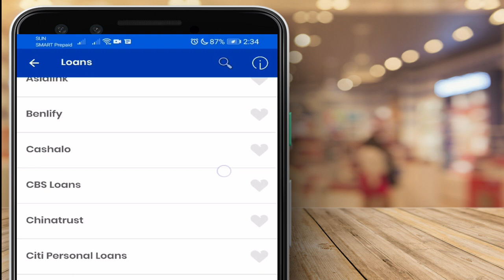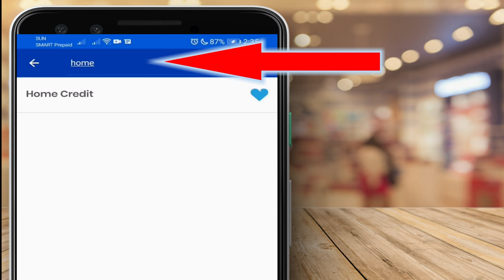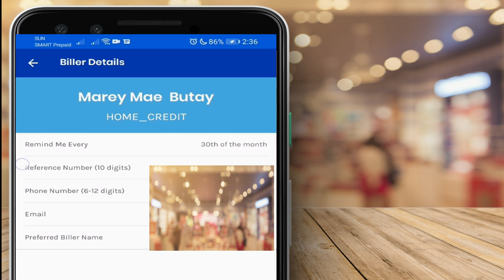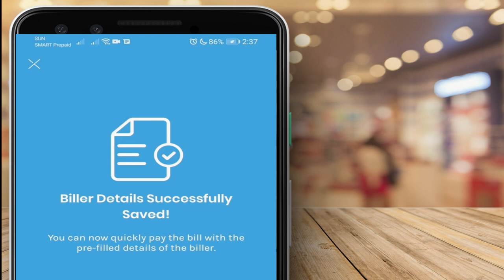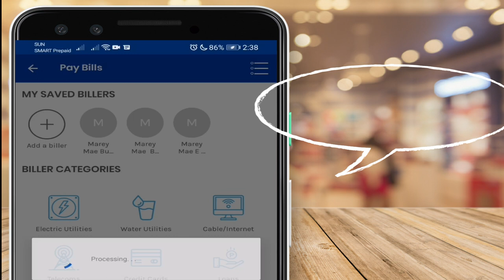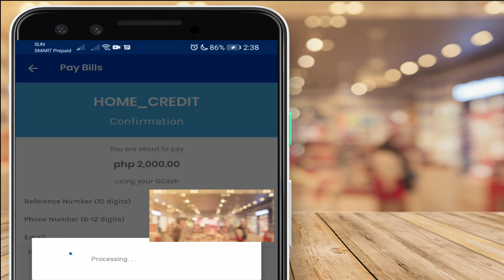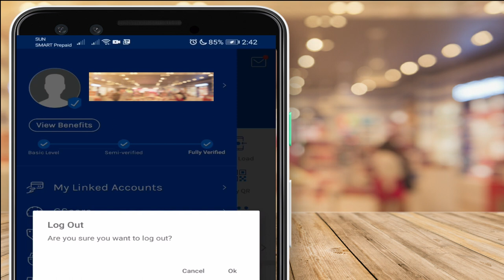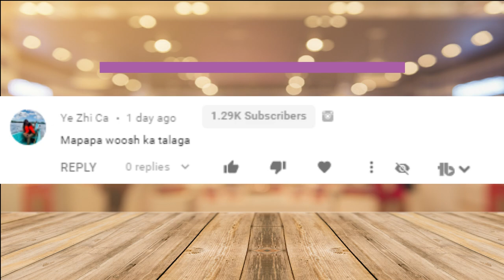Paano mag bayad ng Home Credit Via Gcash | Hassle Free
Production Credits:
Edited by: Marey Mae B.
Filmed by: Marey Mae B.
Produced by: Marey Mae B.
Video Title: Paano mag bayad ng Home Credit Via Gcash | Hassle Free
Paying Home Credit Bills via Gcash very easy, if wala pa po kayong idea na pwedi gamitin ang gcash or paano ito gamitin, you must  watch this video.

Fast, Secure mobile payment with Gcash pweding-pwedi na!
Maraming maaring pag gamitan ng GCash katulad ng mga:

Buy Load: Purchase regular airtime load or load combos any time, anywhere and get rebates for each transaction.

Pay Bills: Skip the lines and pay your bills to over 400+ billers even on-the-go!

Book Movies: No more lining up at the cinema! Choose your seats and buy tickets in real-time for movies showing at major cinemas in Ayala, SM, and Robinsons Malls.

Pay QR: Shop and dine at over 70,000 stores nationwide with just your phone! Enjoy quick and easy payments when you scan to pay with GCash QR today.

Shop Online: Experience the convenience of online shopping even without a credit card! Enjoy quick payments with GCash on major shopping websites like Lazada, Shopee, and Zalora.

Send with a Clip: Add a touch of fun to your Send Money transactions with Send with a Clip! Send money and attach photos, videos, voice recordings, and themes for that personalized touch.

Ang Pao: Send money to multiple people in one go! Give set or randomized amounts of money as Ang Paos to your friends and family using GCash.

Request Money: Whether you’re short on cash or need payment from someone, collect any amount by requesting money from anyone on GCash. Keep tabs on all your requests and senyd a friendly reminder to get your money ASAP.

KKB:plit any bill with friends whether they have GCash or not. Check payments easily using your phone, and even send a reminder to your friends to get paid sooner. Request, track, and send payments with ease!

Mobile facilities and online banking partners.
7-Eleven Barcode
MoneyGram
Western Union
BPI to GCash
RCBC to GCash
Mastercard/Visa Debit to GCash
UnionBank to GCash

Remember!
Smile ^_^,  Never stop choosing Happiness over the other.